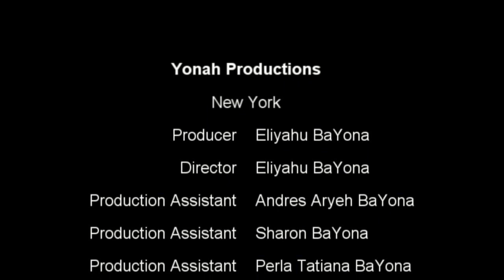TZA'ARAT HAPPENS ONLY IN ERETZ ISRAEL -Learning with Ramban #31 CHABRUTA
What it is this miraculous illness Tzaarah and happens only in
Eretz Israel?...

Talmidei Chachamim Rabbi Dr. Yehuda Eliezri, R. Pinchas Frankel and M. Eliyahu BaYona. Bais Torah Congregation, Monsey, New York.